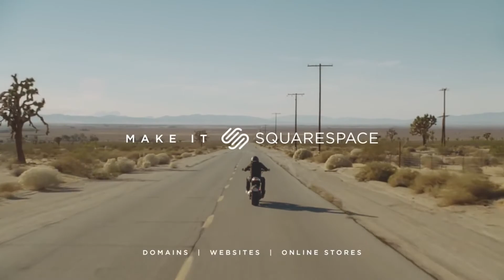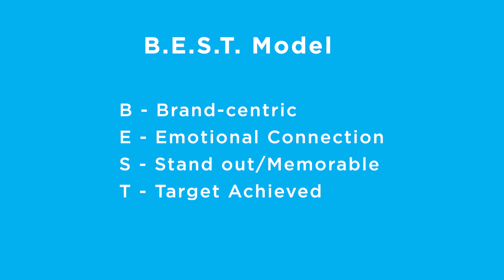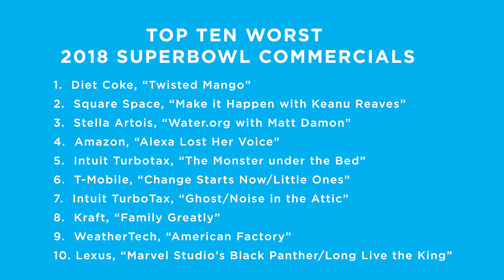David Warschawski Discusses the Best and Worst Ads for Super Bowl LII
Watch David Warschawski provide his insight on the best and worst ads for Super Bowl 52.